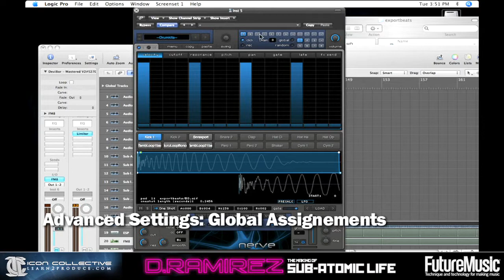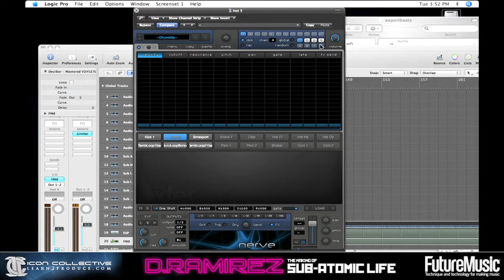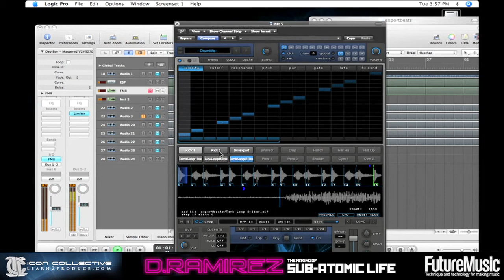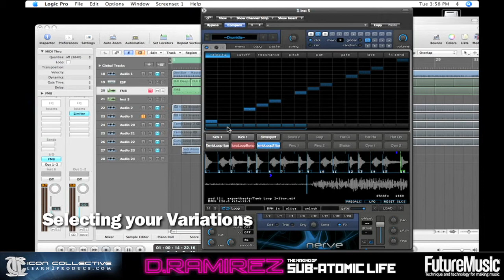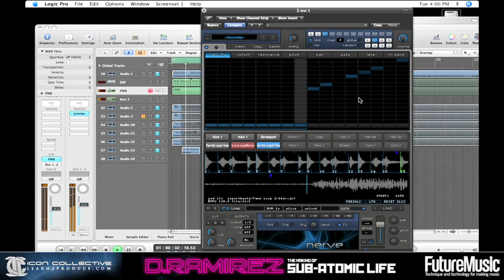D. Ramirez Masterclass With Steve Duda - Episode 3.3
While in LA D. Ramirez filmed a 6 part Masterclass Production Tutorial Video at Icon Collective.

Episode 3 is the episode you have all been waiting for D. Ramirez shows you how to work with beats and hooks up with Steve Duda who introduces his latest plugin "Nerve" - Dont Miss It.

In the videos D. Ramirez takes you through the whole process of creating a track from scratch - finding inspiration, putting down ideas, creating beats, working with synths, basic vocal production, arrangement and final mix-down.

The videos are split into 6 parts (around 40 mins each). The part creating beats we invited Steve Duda to show us his new drum plug-in Nerve and we manipulated all the beats in Nerve and there's also a little run down of the plug-in's features etc.

For an open discussion with D. Ramirez come to the "D. Ramirez Electronic Music, Music Production and DJ Forum."